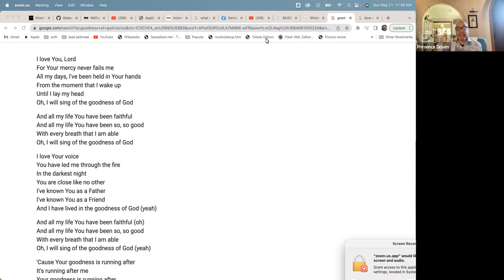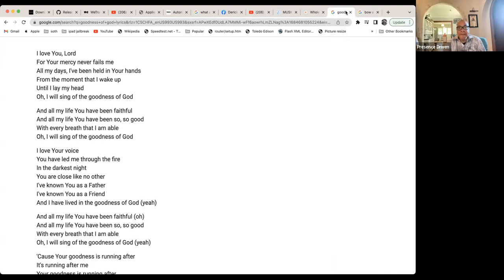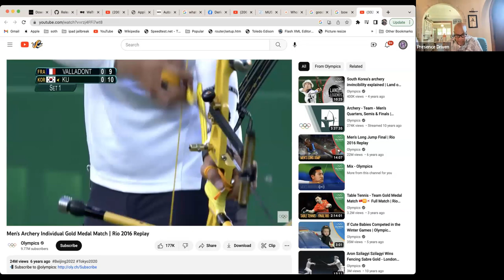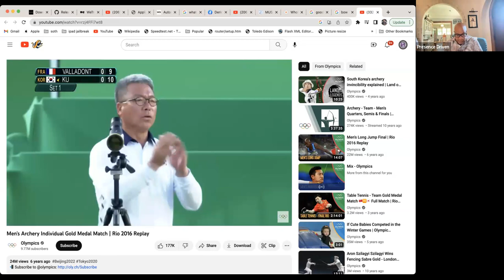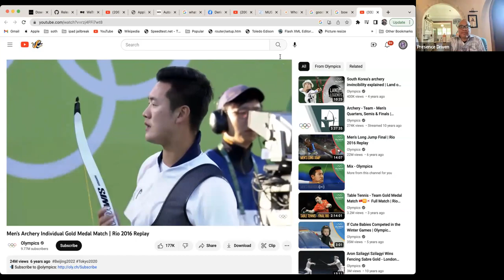The Bow and Arrow Proverbs 3:5-6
All Your Ways Proverbs 3:5-6

Hubs of His Presence are Gathering!
You have found your TRIBE!
Welcome! We are a Gathering of like-minded individuals to create a community in pursuit of the presence of God.

Picture by Amber Turner